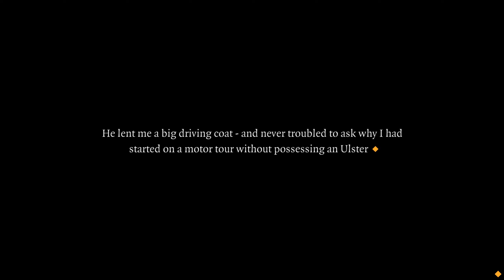The 39 Steps - Walkthrough PC - #7 - A Pack of Lies